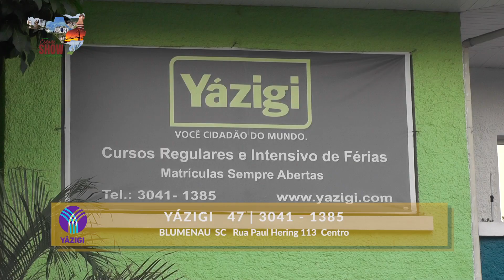Yazigi Blumenau no Programa Cidade Show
Blumenau  SC